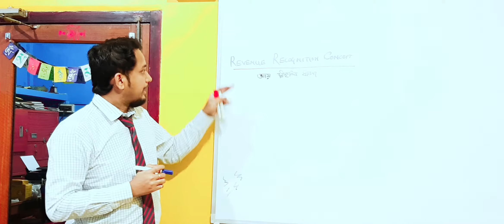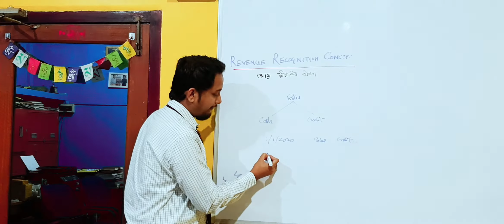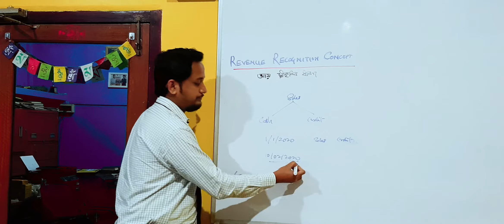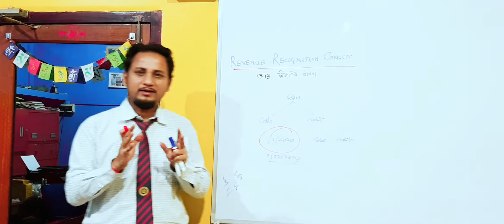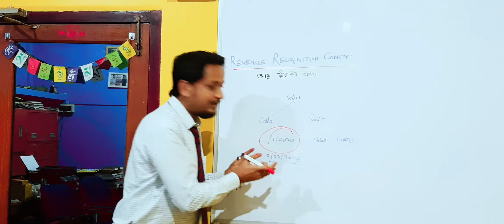Accounting Concept#64||Revenue Recognition Concept||Assamese Version|Easy way of Learning Accounting